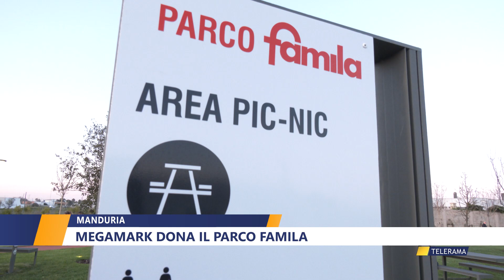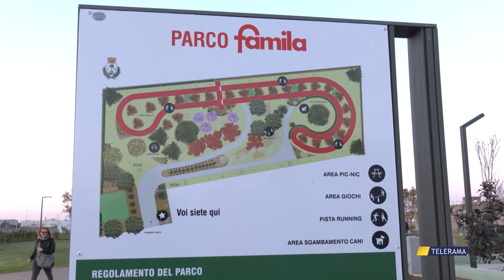MANDURIA, MEGAMARK DONA IL PARCO FAMILA di WALTER BALDACCONI